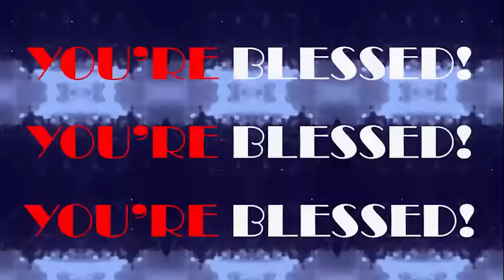TUESDAY SECRETS, 9TH JULY 2024 - Apostle Joshua Selman Commanding Your Morning